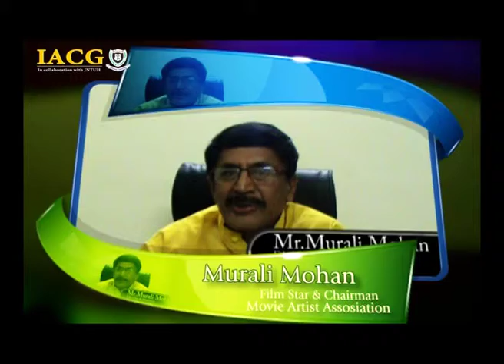MULTIMEDIA 2D 3D ADMISSION IN Best TOP Animation VFX GAMING FILM MAKING UNIVERSITY DEGREE COLLEGE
Admissions are progress for top best Animation ( 2d / 3d ), Multimedia, VFX, Gaming from JNTU University - IACG (International Academy of Computer Graphics) Hyderabad, Dilsukhnagar.